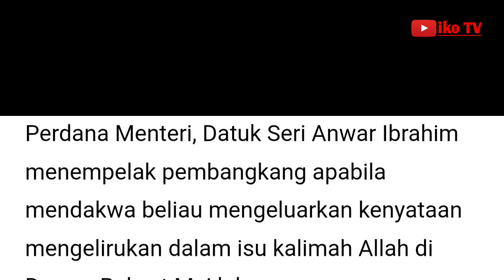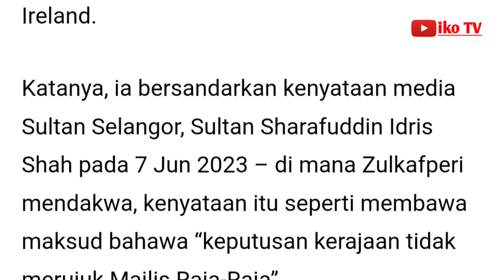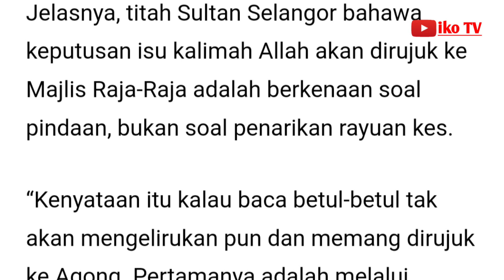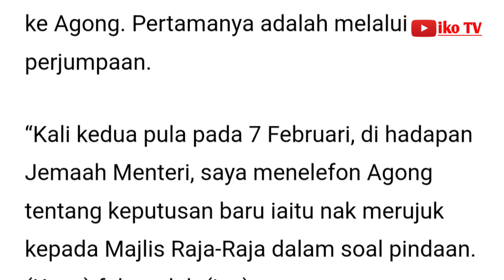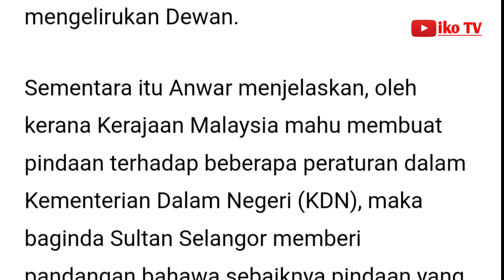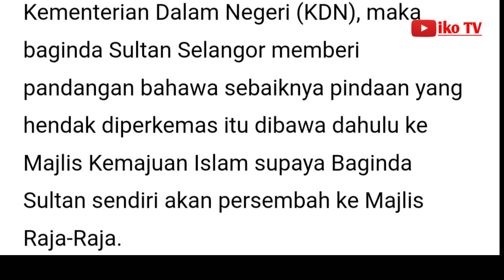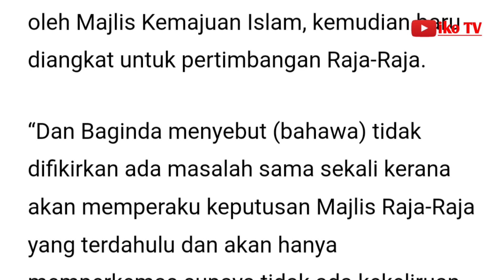Cubaan bangkit isu kalimah Allah makan diri, Anwar sekolahkan pembangkang dalam Dewan